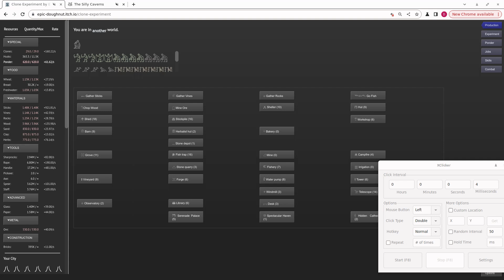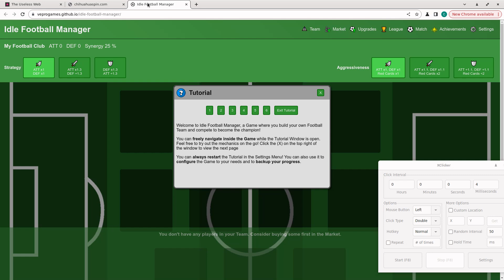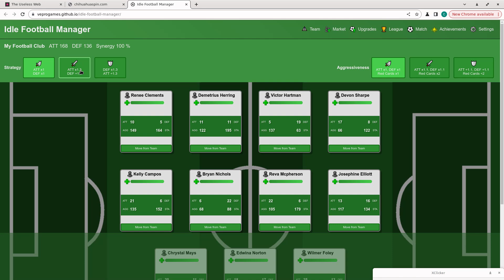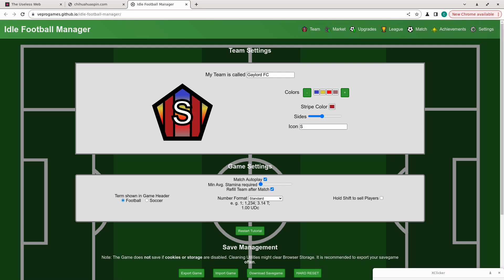video a 3651